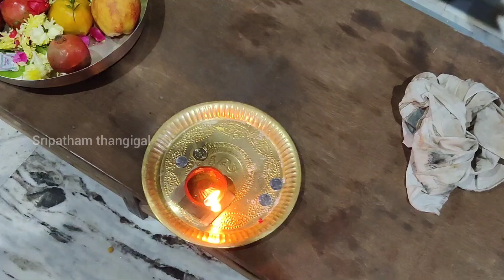Shree Agasthiyar Temple | அகஸ்தீஸ்வரர் ஆலயம் டி நகர் ஆருத்ரா தரிசனம் மற்றும் விசேஷ தீபாராதனை